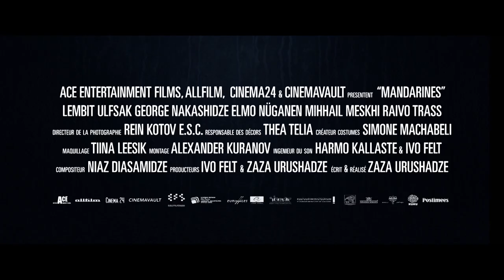MANDARINES - Bande Annonce Officielle HD - En Salle le 6 AVRIL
Au cinéma le 6 Avril !

Set in 1992, during the growing conflict between Georgia and Abkhazian separatists in the wake of the Soviet Union's dissolution, this compassionate tale focuses on two Estonian immigrant farmers who decide to remain in Georgia long enough to harvest their tangerine crop. When the war comes to their doorsteps, Ivo (played by legendary Estonian actor Lembit Ulfsak) takes in two wounded soldiers from opposite sides. The fighters vow to kill each other when they recover, but their extended period of recovery has a humanizing effect that might transcend ethnic divides.